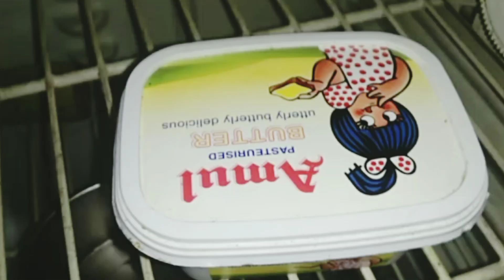Rottweiler chanchal 🤔 morning breakfast 👍🏻